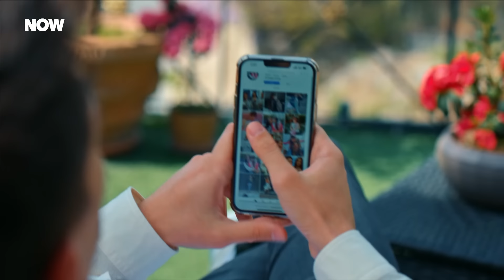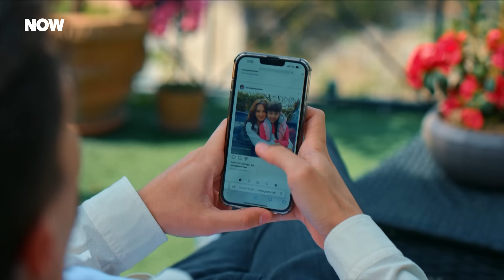Mert ile İnci Arasında Yükselen Aşk Ateşi - Korkma Ben Yanındayım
İnci, Mert'in yanına gitti. AŞKIMIZI KİMSE ENGELLEYEMEZ

Korkma Ben Yanındayım Her Cumartesi 20.00'de NOW'da!

Mert’in pişmanlığı daha da artmıştır. İnci ve Mustafa ile yüzleşecektir. Fakat Mustafa bu aileyi kimsenin yıkamayacağını Mert’e belli eder. İnci’nin çalıştığı hastanede bir hasta yakını herkesi rehin alır. İnci’yi haberlerde gören Mert hastaneye koşar. İnci’yi Mert mi yoksa Mustafa mı kurtaracaktır? Mert’in Masal’ın gerçek babası olduğunu aileler öğrenecek midir?

Ailesinin gözbebeği İnci (Nilsu Berfin Aktaş), Ulusözler Koleji’nin burslu öğrencisidir. Sınıf arkadaşı ve aynı zamanda okul sahibinin oğlu Mert’ten (Eren Ören) hamile kalır. Üniversite sınavına hazırlanan ve hayallerine koşan iki gencin hayatı sonsuza kadar değişir. Evlatlarının hayatındaki değişim aileleri de derinden etkileyecektir. İnci’nin annesi Seher (Günay Karacaoğlu), aynı okulda hademe olarak çalışmaktadır. Selahattin (Şevket Çoruh) ile kurdukları dünyada, evlatları için mücadele etmektedirler. En büyük hayalleri de onları her zaman gururlandıran kızları İnci’nin doktor olmasıdır. Turgut (Murat Aygen), Ulusözler Koleji’nin sahibi ve müdürüdür. Baskı ve korkuyla sindirdiği Aylin’le (Didem Balçın) evlilikleri proje gibidir. Aylin her ne kadar bu projenin bir parçası olarak kalsa da evlatları için her türlü fedakarlığı yapmaya hazırdır. Henüz doğmamış bebeğin, iki genç ve aileleri üzerinde estireceği rüzgar merak konusudur.

Oyuncular: Şevket Çoruh, Günay Karacaoğlu, Nilsu Berfin Aktaş, Didem Balçın, Murat Aygen, Eren Ören, Durukan Çelikkaya, Serhat Özcan, İpek Türktan, Erdem Kaynarca, Fahriye Kesimal.

KÜNYE:
YAPIM ŞİRKETİ: MEDYAPIM
YAPIMCI: FATİH AKSOY
YÖNETMEN: MERVE ÇOLAK
SENARİST: ERKAN BİRGÖREN